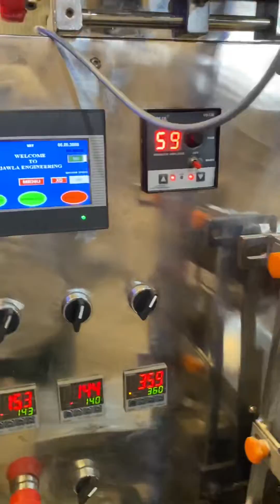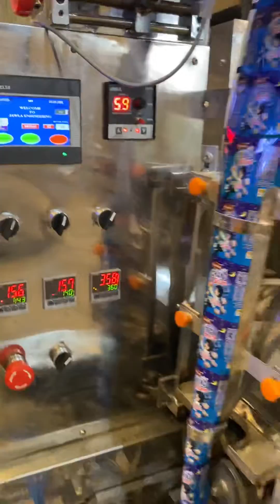Demotion high speed packaging machine for small sachet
Jawla engineering pvt ltd